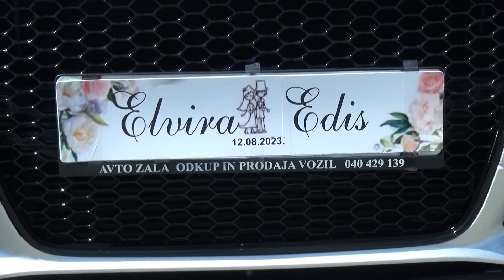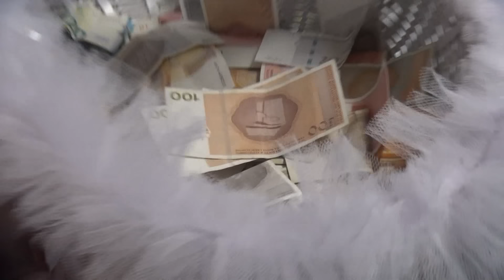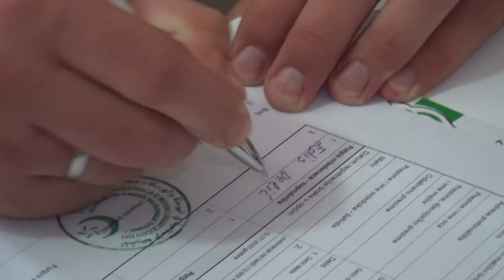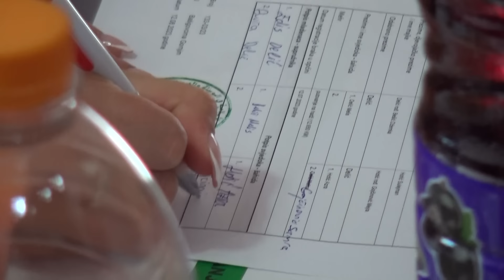Svadba Edis i Elvira 1 dio Mjesto Bašigovci Snimatelj Ramiz